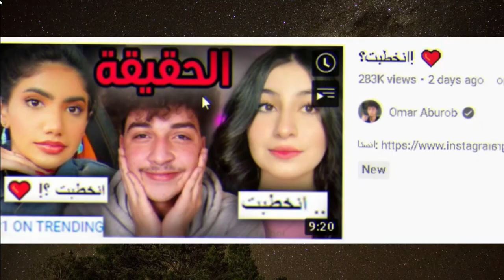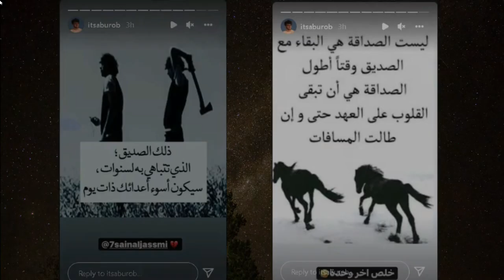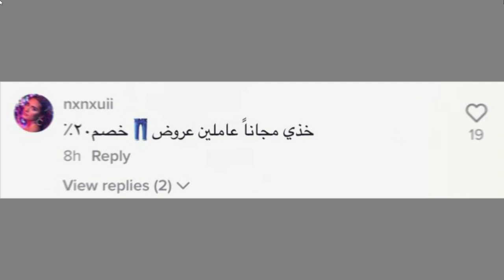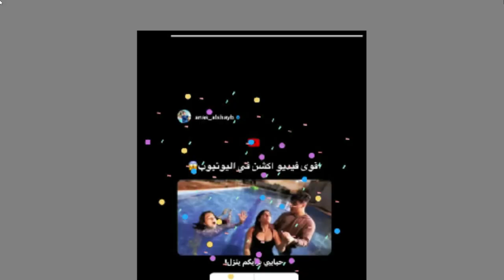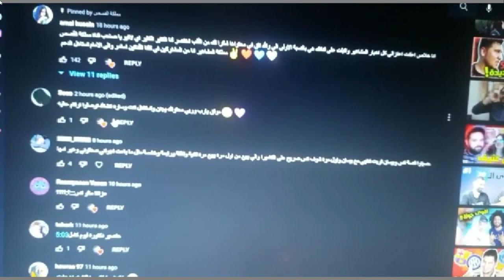بيسان اسماعيل تموت وخيانة انس الشايب وتسب قمر الطائي واميرة الحسين تتغزل بحبيبها جديد ورد محمد كريم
سألت الناس مين احلى نارين بيوتي او نور ستارز اجوبة صادمه